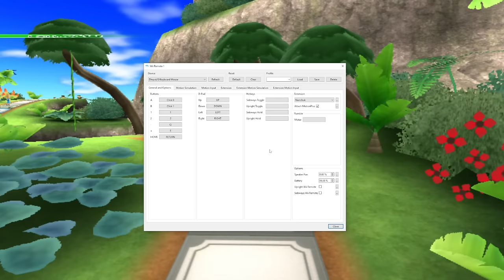playing wii party with keyboard and mouse but james ruins it